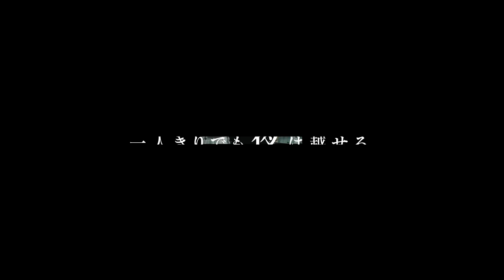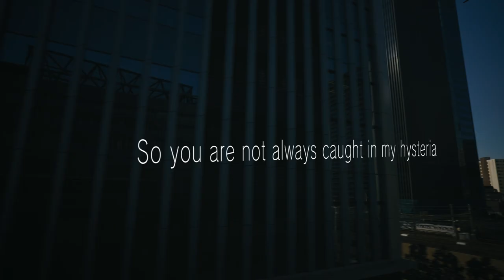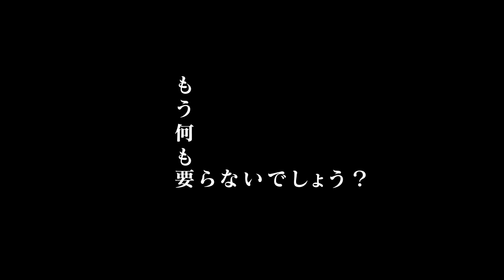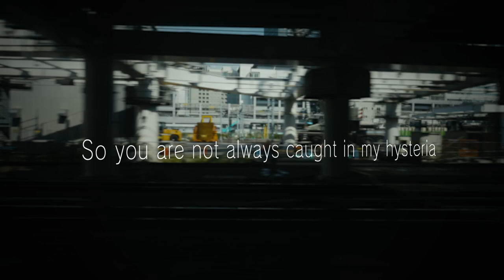Imitation Scratch - One Night Hysteria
Imitation Scratch
One Night Hysteria

Vocal: KIJIMA
Lyric: Haruki Tomita
Movie: Daichi Furuya

Imitation Scratch